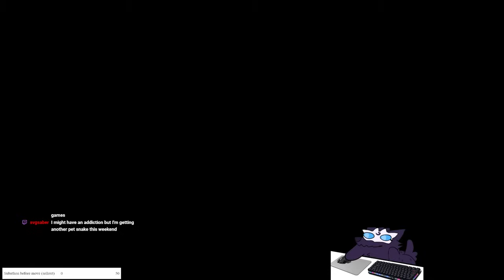THIS BROKEN INFINITY EDGE BUFF MAKES CRIT KINDRED DO INSANE DAMAGE! (10% MORE CRIT DAMAGE IS NUTS!)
10% more damage on all crits adds a lot of damage to season 14 kindred

THIS BROKEN INFINITY EDGE BUFF MAKES CRIT KINDRED DO INSANE DAMAGE! (10% MORE CRIT DAMAGE IS NUTS!) - League of legends season 14 jungle Kindred Gameplay! Kindred Guide
Kindred guide, op Kindred buffs, new kindred skin
Prestige kindred, Prestige Porcelain Kindred